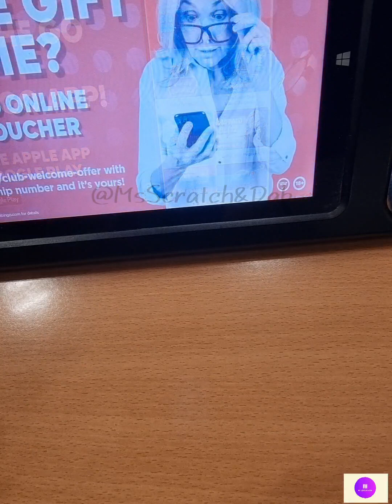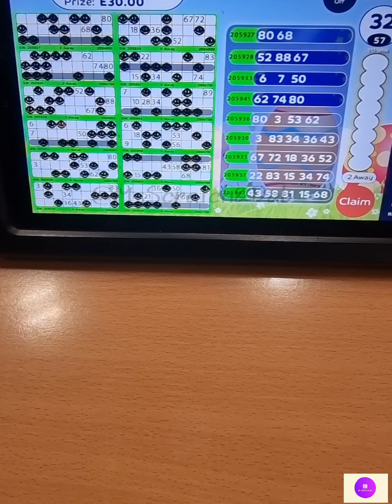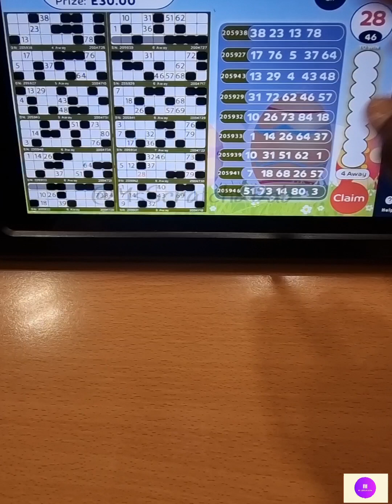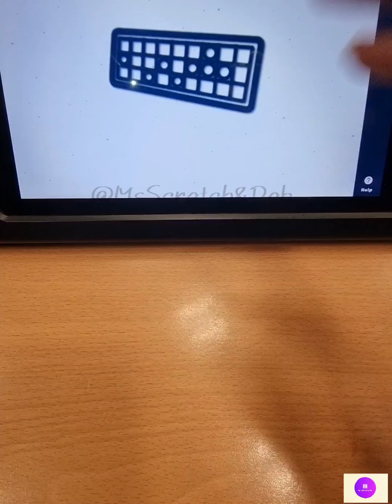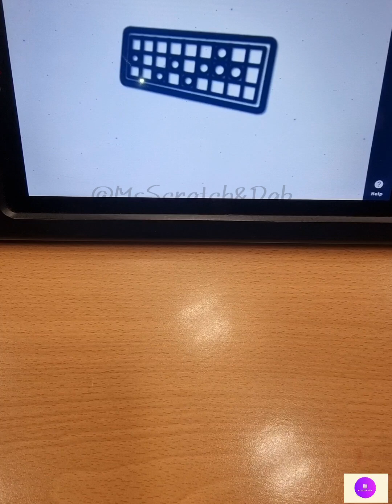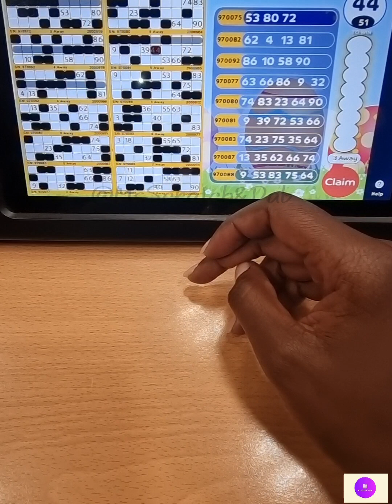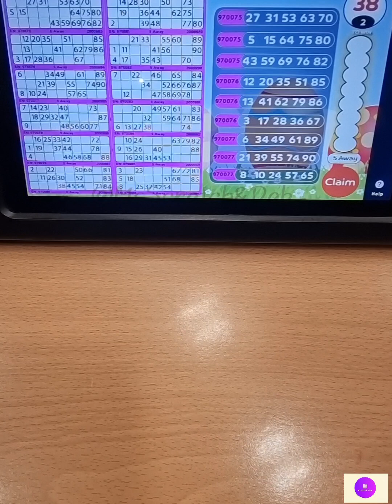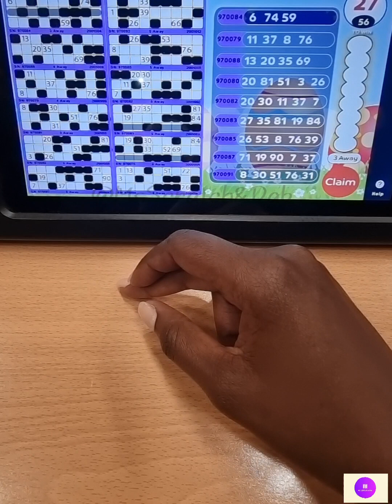Bingo Session 50 Half a Century. Uk bingo| MsScratch&Dab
Interact down in the comment box and Facebook.